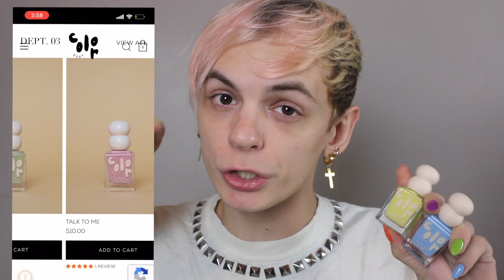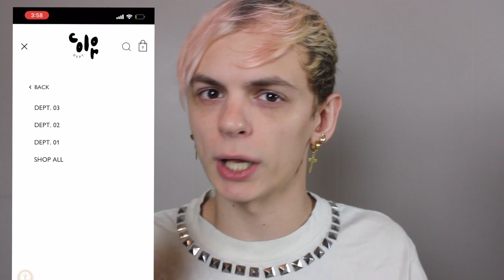COLOR DEPT; DEPT #3 | JacobJensen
So, today we're taking a look at an indie brand that I don't hear many people (if any) talking about!! The brand is Color Dept, and their shades are STUNNING! We're covering their Summer 2022 collection, "Dept #3"!
Their brand is so cute, and their aesthetic is EVERYTHING! You HAVE to check them out!

MEH HELPER OUTERS:

Channel art, graphics, and intro by : sammiespeaks